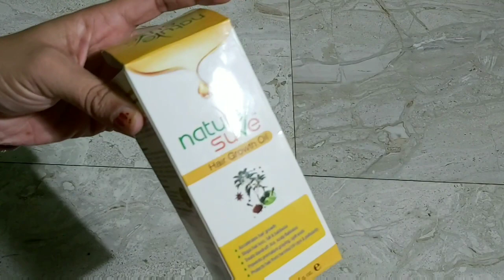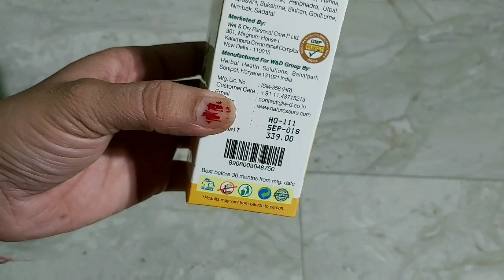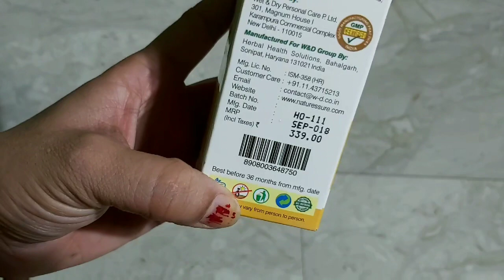गंजेपन को दूर भगाइये और बालो को लम्बा घना मूलायम बनाइए🔊🔊🔊🔊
Check this out: Nature Sure Hair Growth Oil - 100 Ml Nature Sure